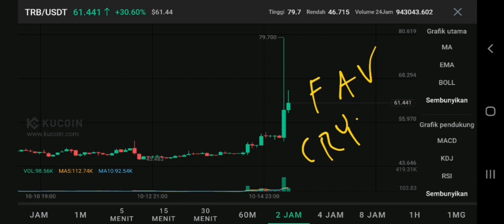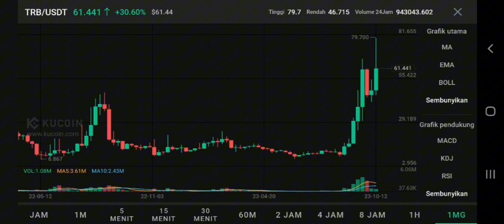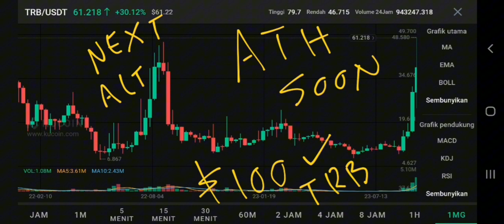TRB CRYPTO WILL PUMP TO $100 SOON‼️ TELLOR CRYPTO PRICE UPDATE IN OCTOBER 2023‼️ TRB COIN WORTH HOLD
trb crypto will pump to $100 soon tellor crypto price update in october 2023